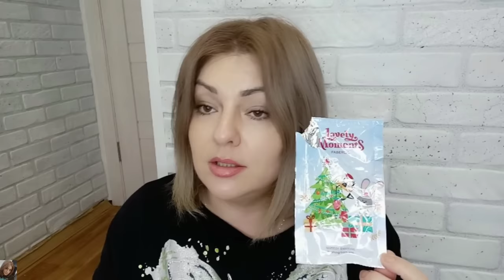❤️ FABERLIC БЕЗ ПРИКРАС! ЧЕСТНЫЕ ОТЗЫВЫ - БАДЫ, ДЕКОРАТИВКА И УХОД - МНОГО ИНТЕРЕСНОГО